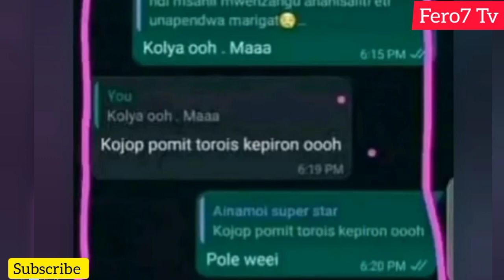HII NI UKWELI WA UHASAMA KATI YA AINAMOI NA TOROIS 💔💔